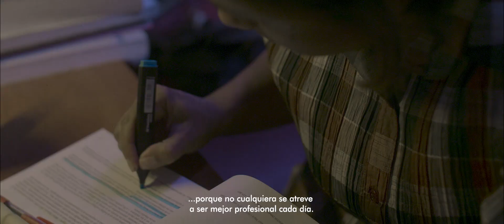Atrevidos - Elecciones Rectoría 2019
Spot para el proceso de elección de Rector UNED 2019